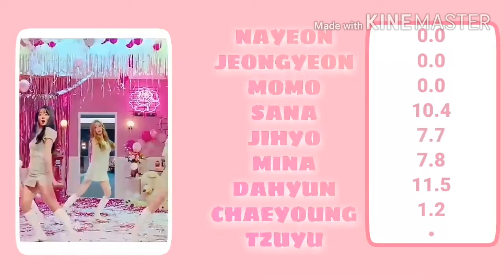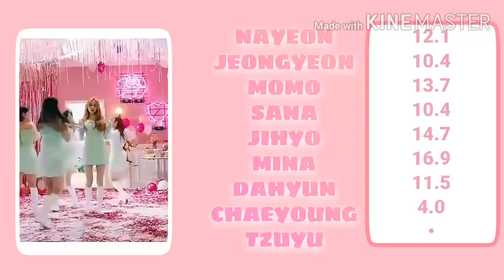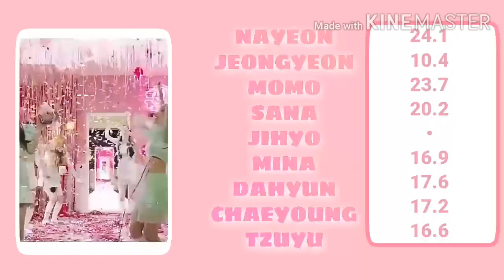How would Twice sing Love is so sweet by cherry bullet|Line distribution.